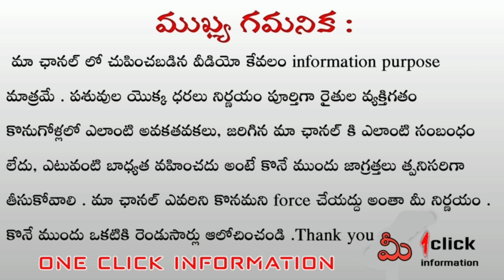Murrah buffaloes for sale|| in Andhra Pradesh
Murrah buffaloes loading in Hyderabad .

కన్నాటి అప్పాజీ తూర్పుగోదావరి జిల్లా జగ్గంపేటా రామవరం ముర్ర గేదెలు పాలు 12లీ నుంచి 16లీ 80వెల నుండి 120000 .

Hi , all

•  The motto of the channel is to Help the Farmers to sale or purchase of animals .

• Agriculture technology
 products reviews  , farming machines and equipments etc .

• Information about Agriculture , cattle , Dairy and Animals .

• Free helpline service for farmers .

• This channel is free helpline service for farmers , dairy farm and etc.

• Agriculture

CHANNEL DETAILS ;

Creators

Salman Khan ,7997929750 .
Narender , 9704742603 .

oneclickinformation7069

I'm on Instagram as @oneclickinformation7069. Install the app to follow my photos and videos.

On this channel I  bring you friends on all the information about animals selling or buying , Agri information technology Automobile .

thanks